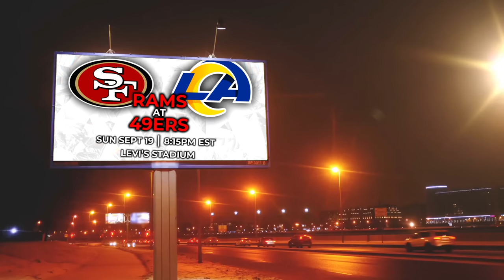A BRAND NEW ROUTE? Retro Bowl Gameplay #59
The new update on Retro Bowl comes with a brand new route! Today in our home opener, the 49ers claim their rings and raise the championship banner on ring ceremony night.

Live streams!